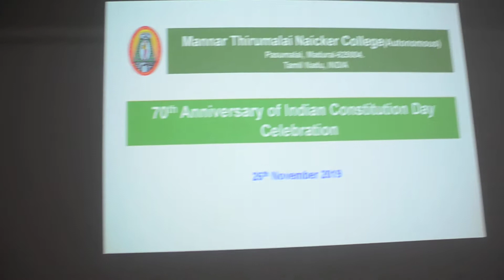Constitution Day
.View Live Telecast of the Programme from the Central Hall of Parliament to Commemorate the 70th Anniversary of Indian Constitution Day Celebration- MTN College, Madurai